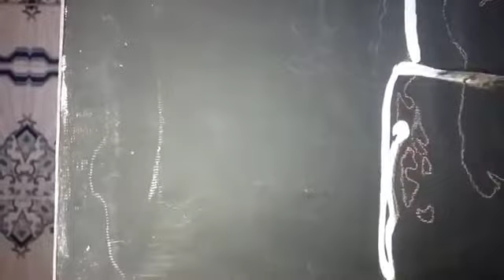طريقة وكيفية تعلم الرسم الإستعراضي بالمقلوب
محمد لشهب اليماني من المغرب السن 31 سنة من مدينة فاس فنان تشكيلي وإستعراضي شارك في عدة مهرجانات ذاخل المغرب بعدة لوحات تشكيلية وحاز عدة جوائز تقديرية وشارك أيضا في عدد كبيرمن البرامج للمواهب مثلا برنامج the artist المبث على قناة 2m بالمغرب والذي تم مشاركته ورسمه الفنان رشيد الوالي بالمقلوب. وبرنامج  للمواهبthe artestوعدة سهرات بقنوات مغربية بالمغرب مثل( ليلة سهرتنا )والذيتم رسم الفنان حميد القصري نجم الغناء الكناوي والتي يتم نقلها على قناة 2m وعدة معارض أيضابالمغرب حيث يمتاز الفنان محمد لشهب بالرسم على المباشر لشخصيات في وقت وجيز لا يتعدى 4 دقائق وبعدة تقنايات تجعل المشاهد يتعجب ويقف رافعا القبعة له
ويمتاز أيضا بالرسم عدة برطريهات معبرة وتشكيلية توحي رونقا  وجمالا.